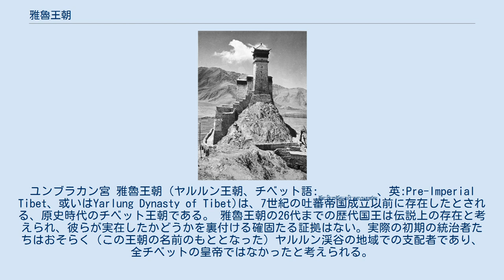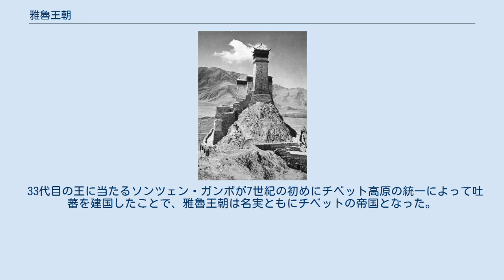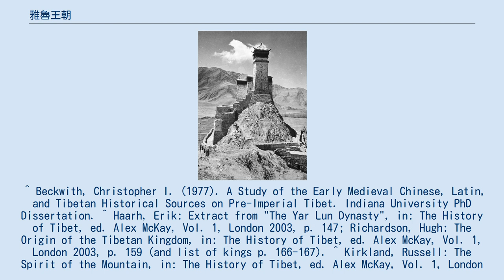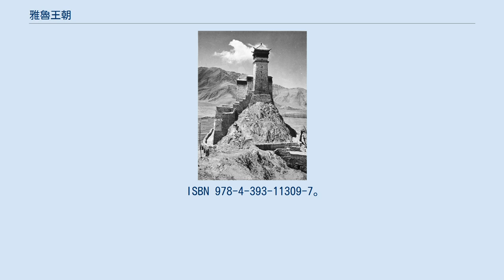雅魯王朝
ユンブラカン宮 雅魯王朝（ヤルルン王朝、チベット語:བོད་ཀྱི་གདོད་མའི་མངའ་མཛད།、英:Pre-Imperial Tibet、或いはYarlung Dynasty of Tibet)は、7世紀の吐蕃帝国成立以前に存在したとされる、原史時代のチベット王朝である。 雅魯王朝の26代までの歴代国王は伝説上の存在と考えられ、彼らが実在したかどうかを裏付ける確固たる証拠はない。実際の初期の統治者たちはおそらく（この王朝の名前のもととなった）ヤルルン渓谷の地域での支配者であり、全チベットの皇帝ではなかったと考えられる。
 チベットに広く伝わる伝説によれば、紀元前127年に最初のチベット王となるニャーティツェンポ（頸座王）がインドから流離する形で現れる。
当時のチベットは40を超える首長が割拠していたが、推戴されたニャーティツェンポはスプギェルのプゥと呼ばれる国家を建国し、最初の王宮となるユンブラカン宮を築き、中央チベットを首長連合体として支配した。
ニャーティツェンポより7代までの王は、天から降りてきた縄を登ってこの世から去ったため陵墓はなく、8代目の王ディグムツェンポが臣下に殺された際に最初の陵墓が築かれた。
 ニャーティツェンポ以降、28代目のラトトリニェンツェン王までの620年の間に、名前にティの入る7人の王（天の7ティ）、ディグムツェンポとチャティツェンポ（上の２テン）、名前にレクの入る6人の王（間の6レク）、名前にデの入る8人の王（地の8デ）、名前にツェンの入る5人の王（節の5ツェン）が続いた。
それぞれの王が何年在位したのかは定かではない。
 33代目の王に当たるソンツェン・ガンポが7世紀の初めにチベット高原の統一によって吐蕃を建国したことで、雅魯王朝は名実ともにチベットの帝国となった。
 ^ Beckwith, Christopher I. (1977). A Study of the Early Medieval Chinese, Latin, and Tibetan Historical Sources on Pre-Imperial Tibet. Indiana University PhD Dissertation. ^ Haarh, Erik: Extract from "The Yar Lun Dynasty", in: The History of Tibet, ed. Alex McKay, Vol. 1, London 2003, p. 147; Richardson, Hugh: The Origin of the Tibetan Kingdom, in: The History of Tibet, ed. Alex McKay, Vol. 1, London 2003, p. 159 (and list of kings p. 166-167). ^ Kirkland, Russell: The Spirit of the Mountain, in: The History of Tibet, ed. Alex McKay, Vol. 1, London 2003, p. 183. ^ a b c チベット中央政権文部省『チベットの歴史と宗教』 石濱裕美子、福田洋一訳 明石書店〈世界の教科書シリーズ〉 2012年、ISBN 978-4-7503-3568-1 pp.13-18. ^ D.スネルグローブ; H.リチャードソン、奥山直司訳 『チベット文化史』（新装版第1刷版） 春秋社、2011年、10-16頁。
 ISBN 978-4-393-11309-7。